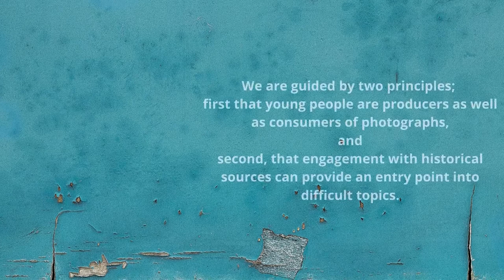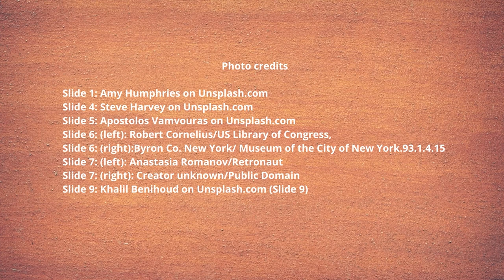Special Interest Research Group: Social Photography Research Group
The Social Photography Research Group brings together historians, psychologists, photographers and young people to facilitate productive cross-disciplinary conversations around social media photography and young people’s mental and physical health. Over the next 12 months, we will work with young people to explore the relationship between social photography and self-presentation and identity. We aim to co-produce with young people historically-focussed engagement activities to help them feel empowered to discuss the potential challenges and benefits of social media and photographic content.

You can also reach them on Instagram @socialphotogra1 or Twitter @socialphotogra1